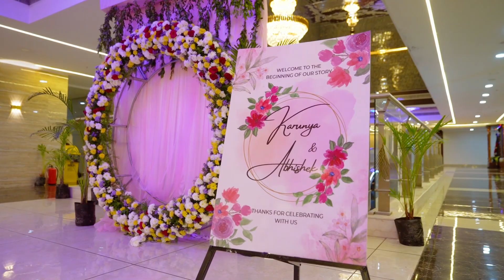ENGAGEMENT || WEDDING STORY || KARUNYA & ABHISHEK || KOOL SWAROOP PHOTOGRAPHY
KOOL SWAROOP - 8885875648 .